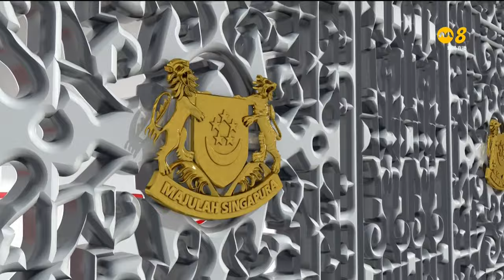Mediacorp Channel 8 一点新闻 intro - 22 Aug 2023